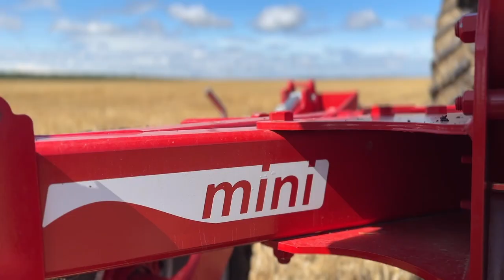Agricultura in Botosani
Pe un câmp de grâu recoltat într-o dimineață de vară, fermierii s-au strâns pentru a lucra și a discuta. Conversațiile au abordat tehnici agricole: unii au susținut metoda tradițională a plugului, alții au pledat pentru "no till", legislația europeană cu avantajele și dezavantajele ei. Fermierii au subliniat importanța comunității și a produselor sănătoase. În ciuda diferendelor, pasiunea comună pentru pământ și mediu i-a unit într-o zi plină de învățăminte și respect reciproc.
Pe terenul lui Carp Florian,  pe un vant teribil, fermierii din zona de nord a Moldovei s-au adunat sa vada la lucru cateva din utilajele companiei TechFarm Agro.
SI noi am surprins dezbaterile fermierilor alaturi de Cristian Delibas, Andrus Danur, Andrei Taradaciuc, Puiu Andronache si Marius Mitra.